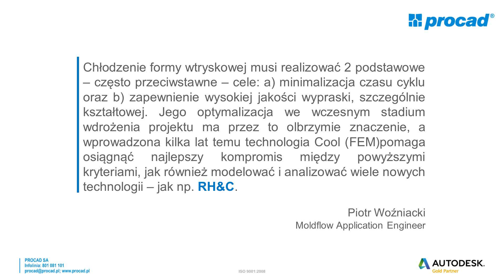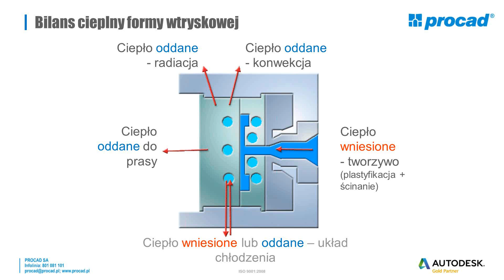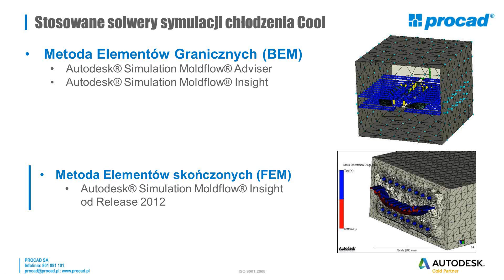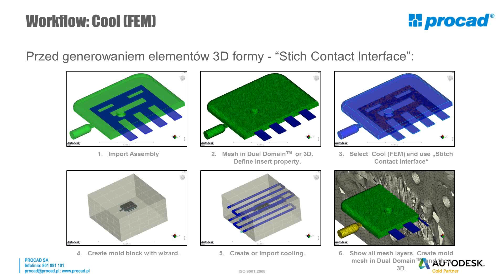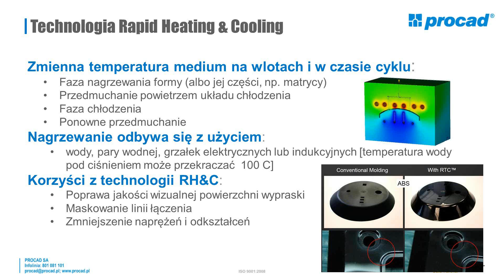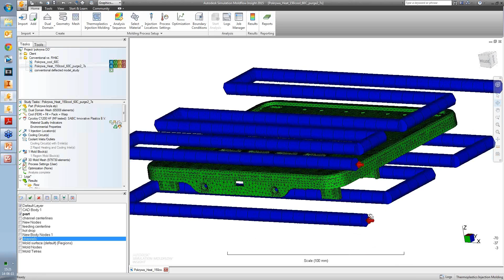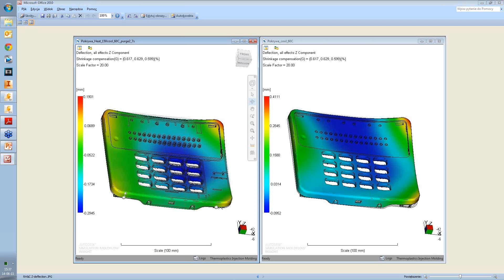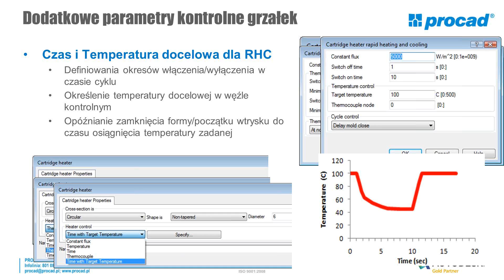Case Study: Symulacja technologii Rapid Heating & Cooling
Film zarejestrowany podczas pokazów on-line PROCAD EXPO 2014

Temat:   Case Study: Symulacja technologii Rapid Heating & Cooling z wykorzystaniem analizy Cool (FEM) w Autodesk Simulation Moldflow 2015